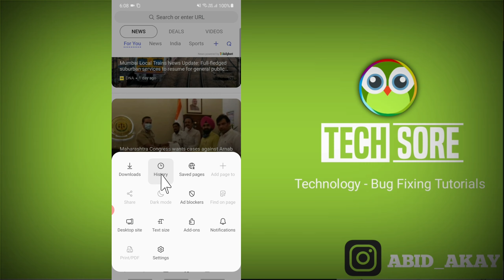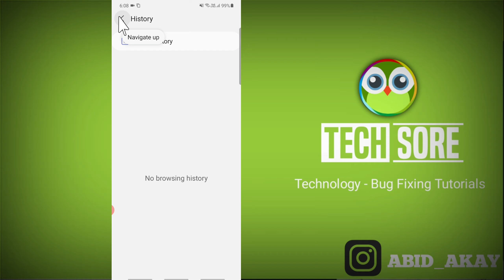How to Delete Internet Browser History Permanently Android Mobile in Delete Internet Browser History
How to Delete Internet Browser History Permanently on Android Mobile in Delete Internet Browser History

Iss video me maine bataya hai  ki search history kaise delete kare Does clearing your web browsing history delete everything?  Or not. It is only erase the list of that websites and pages you have visited. There are still lots of data that remain  when you click “Delete my activity.”

Talk soon,
Abid Akay